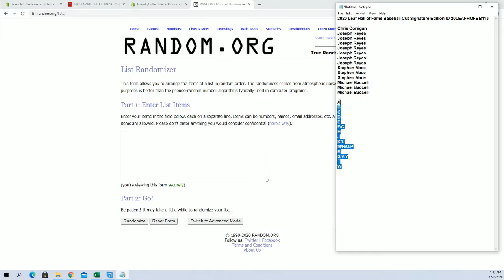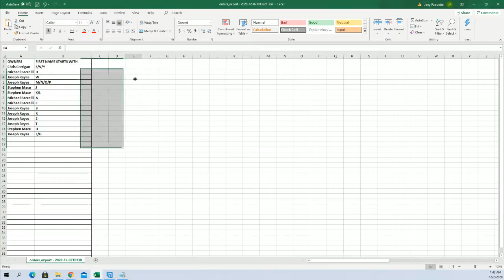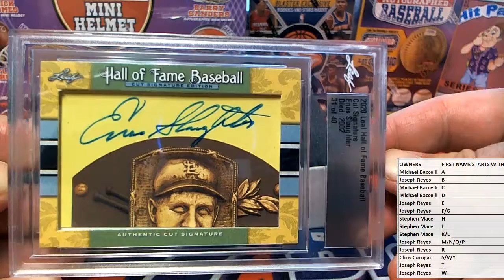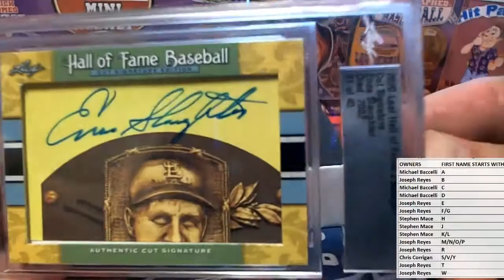2020 Leaf Hall of Fame Baseball Cut Signature Edition ID 20LEAFHOFBB113